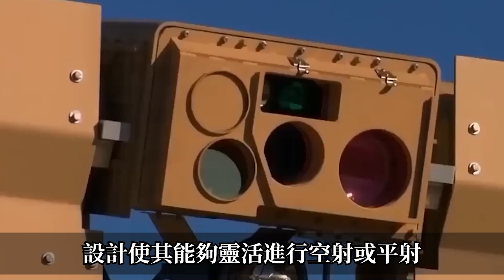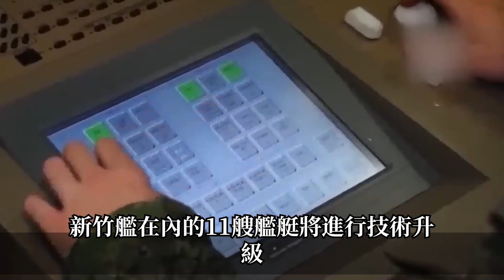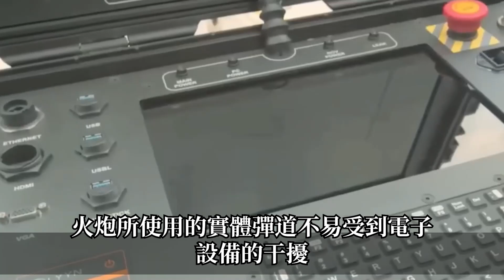【臺灣科技大突破！】臺灣自研自動化多功能炮塔，自動化的攔截和反擊，具備陸基和海基雙重作戰模式！台灣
推薦視頻：
【台灣最強戰機】最接近台灣最強戰機的一款，讓美國人都害怕的戰機，被美國專家研究十年都沒有研究明白！台灣

【台灣雄風三外銷突破百億】多國同時有意購買台灣航母殺手「雄風三飛彈」，外銷即將突破百億，台灣：不賣了！台灣

【台灣正式簽約】專屬於台灣訂製版超級大黃蜂登場！性能全方位碾壓幻影2000，超遠視距作戰比肩五代機，性價比極高，泰國跪求都不給！台灣

【台灣新一代戰機】台灣超音速戰機曝光！2秒打爆F-35，性能測試全曝光，美國這次真的要慌了！

【台灣導彈世界第一】2800億購買魚叉飛彈！美國賣完直喊後悔，聲稱台灣飛彈技術性大突破！研發到新的境界！台灣